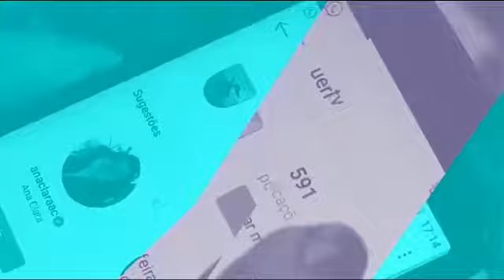UERN TV INFORMA 1ª EDIÇÃO - 03/04/2020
Mossoró tem segunda morte por coronavírus confirmada, governo federal zera impostos de produtos e governo do RN fornece equipamentos para hospitais do estado. Essas informações você confere no Uern Tv Informa - 1° edição. A apresentação é de Rosalba Moreira.

*Atualização: Após fechamento dessa ediçao do Uern Tv Informa, a Sesap confirmou que uma idosa de 90 anos, que morreu na semana passada, também foi vítima da Covid-19. Sendo assim, Mossoró contabiliza 3 mortes por coronavírus, e o RN tem 4 mortes confirmadas.